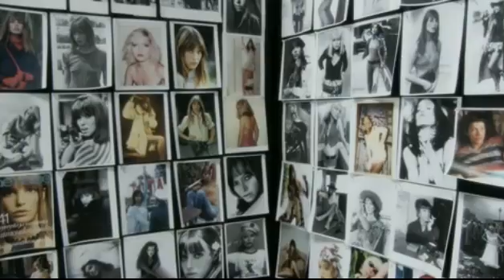Katy Perry Elle UK September 2013 Issue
All the copyrights from this video go to ELLE Magazine. The video was uploaded here to Katy Perry fans & in a non-commercial use.